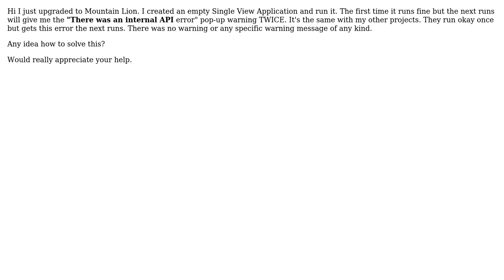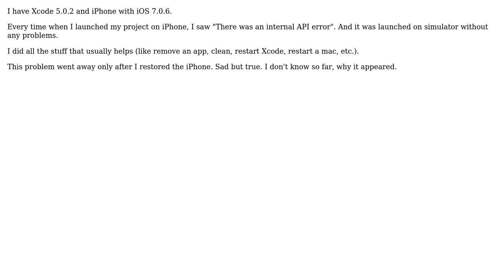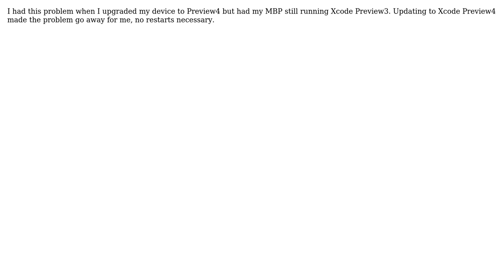Xcode 4.4 - There was an internal API error (6 Solutions!!)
Xcode 4.4 - There was an internal API error

With thanks & praise to God, and with thanks to the many people who have made this project possible! | Content (except music & images) licensed under CC BY-SA | Music | Images & others | With thanks to user Patrick user Latchezar Tzvetkoff user Kaolin Fire user haifacarina user Dimitris user CutMaster user Artem Stepanenko and the Stack Exchange Network Trademarks are property of their respective owners. You are responsible for your own actions.